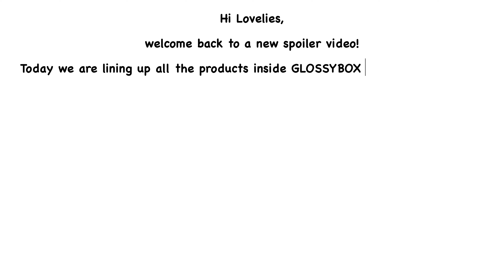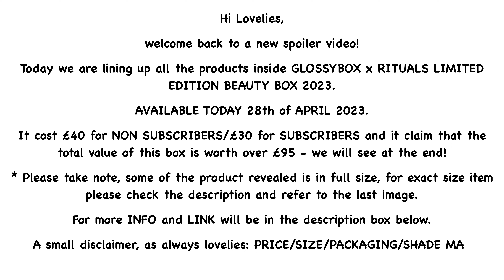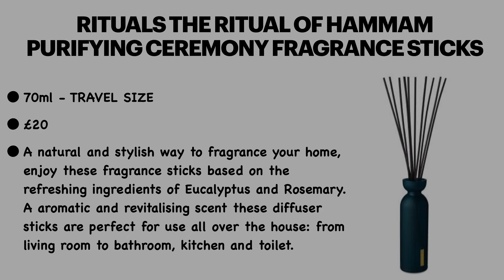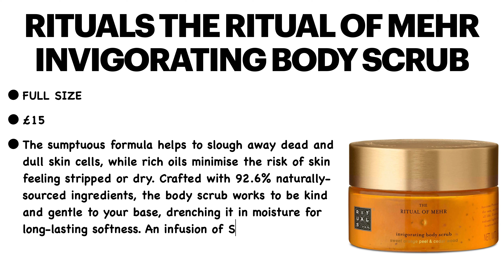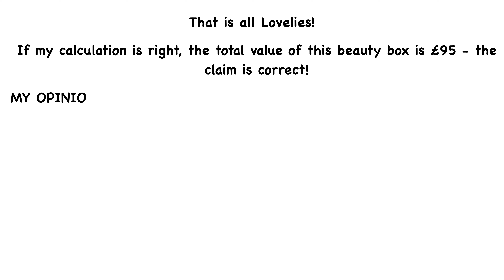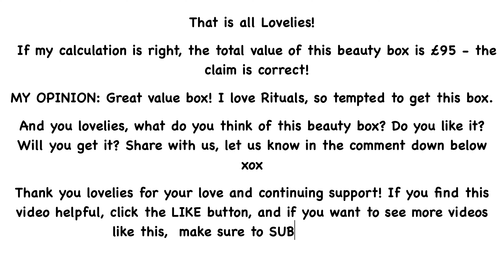FULL REVEAL GLOSSYBOX X RITUALS BEAUTY BOX 2023 WORTH £95 LINEUP PRODUCTS | UNBOXINGWITHJAYCA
‼️ AVAILABLE TODAY 28th OF APRIL 2023 ‼️